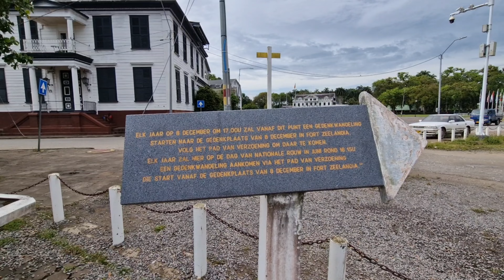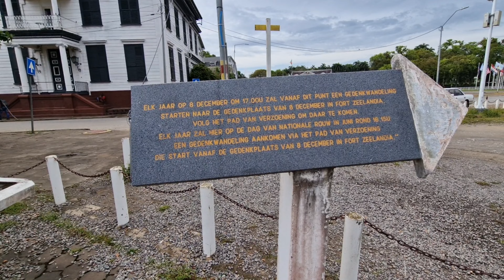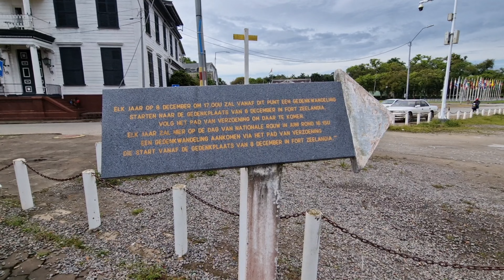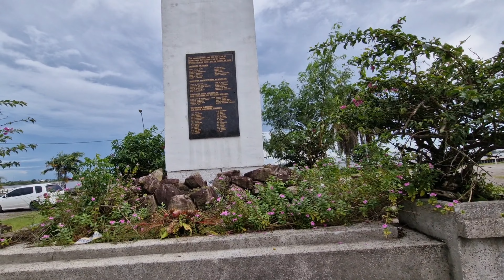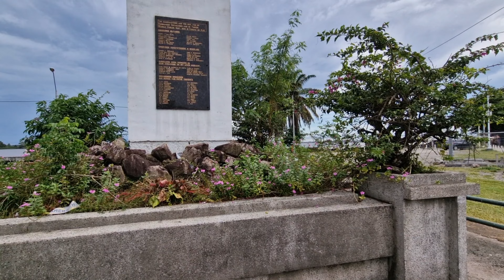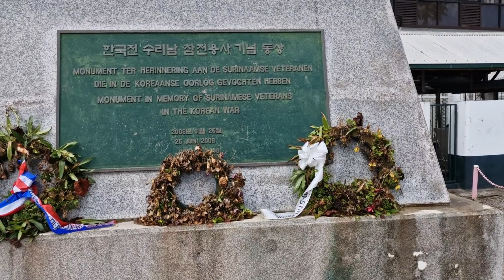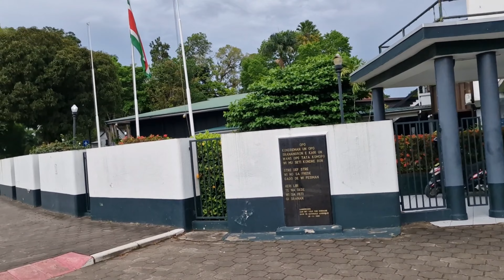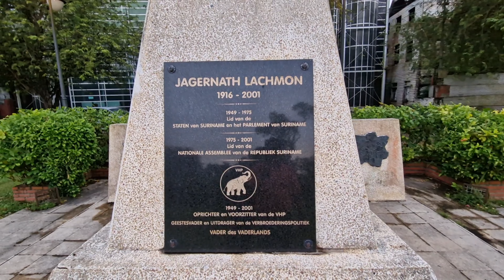The President House Of Suriname | Paramaribo, Suriname 🇸🇷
In this video, we are telling you about the Surinamese people who died in the Second World War in Europe and Asia.
I also show the national assembly, president house,  high court, finance ministry and other important ministries of Suriname. You will also see the statues of important people who had a big role in the history of Suriname.